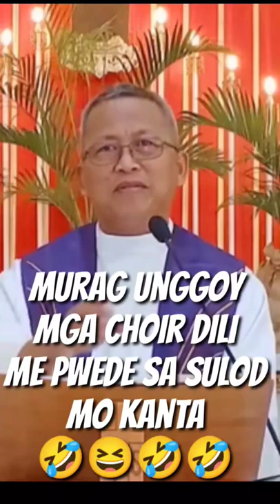Mura mig unggoy maong dili me pasudlon sa simbahan magchoir 😆🤣😂